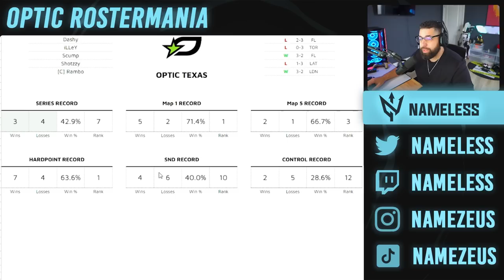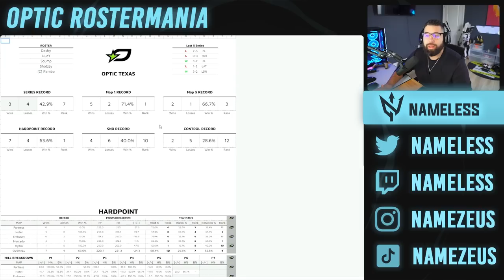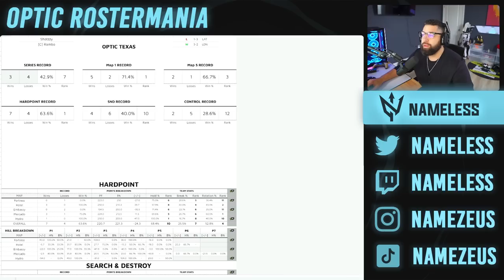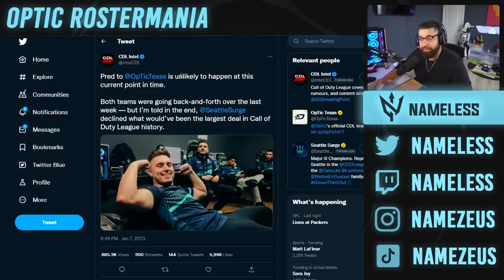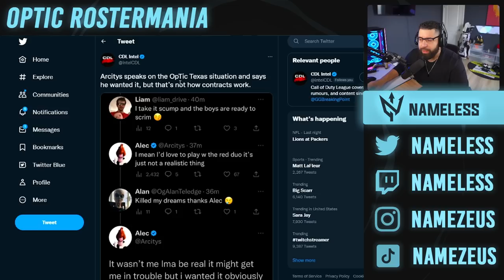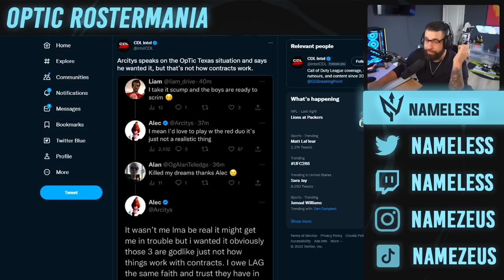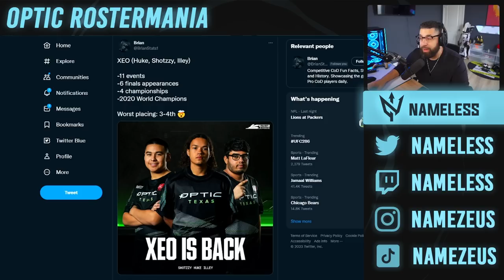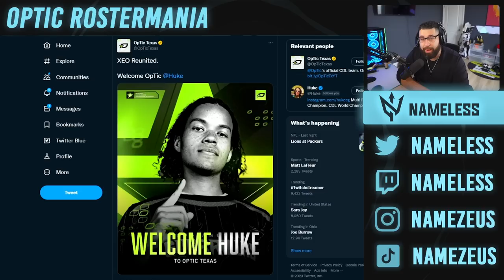OpTic announce NEW CDL roster, but is it TOO late?